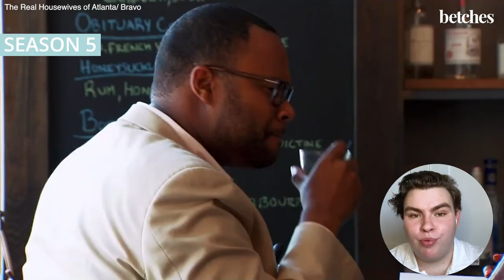The Evolution of Porsha Williams from Bravo's Real Housewives of Atlanta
Bravo Nation's favorite Real Housewife of Atlanta, Porsha Williams has definitely had an evolution that's been something to see. From her early days fighting with Kandi Burruss, to her iconic arguments with Kenya Moore, to calling out Nene Leakes on the reunion couch to being on the frontlines fighting for Black Lives Matter and sharing her arrest story with the entire world. Porsha is a housewife for the masses and we've loved to see her evolve over the past years!

Betches Media presents Mention It All, a new podcast dedicated to breaking down all things Bravo. Your hosts, certified Bravoholics Dylan Hafer and Bari Rosenfeld, are covering everything Real Housewives and more, including weekly episode recaps and analysis, the latest social media drama, and interviews with your favorite Bravolebrities. For more Bravo memes, commentary, and special guests, follow @bravobybetches on Instagram.